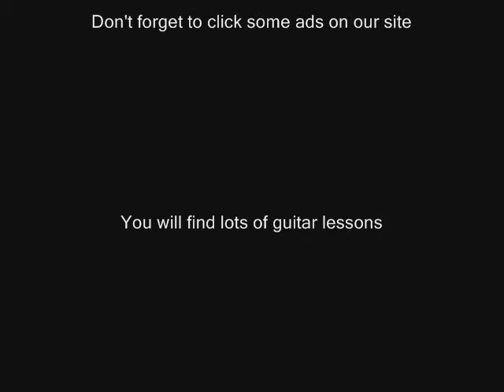Free Alright now free guitar lesson part 2